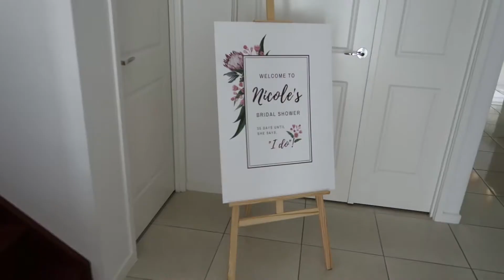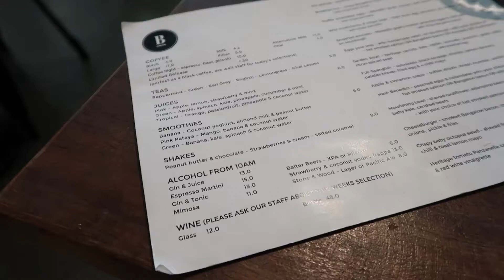My First Vlog!!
Hey my beautiful followers. I hope you enjoy my first vlog!!

So some of you might know me from my health and lifestyle Instagram naturally.jessika!
This channel is basically an expansion of my Instagram and an inside look into my life.
On my channel I plan to post a range of vlogs ranging from health, beauty, makeup, fitness and fashion!

This vlog was for my beautiful sister's bridal shower - it was such a fun weekend and I'm so glad I could show you.

Jess xx